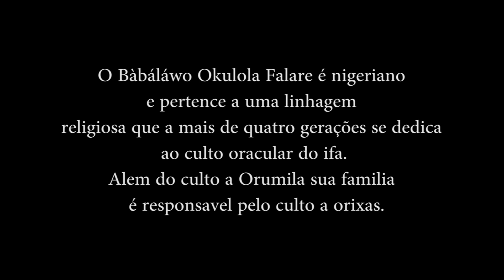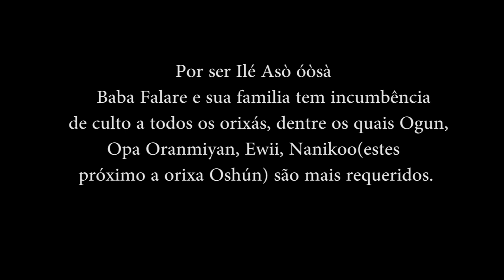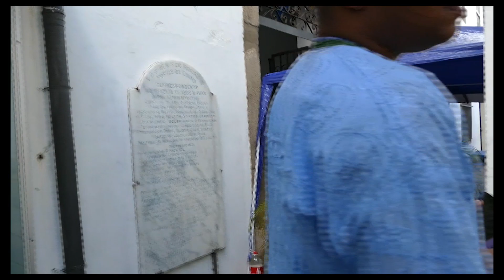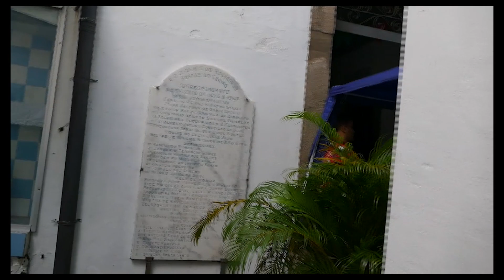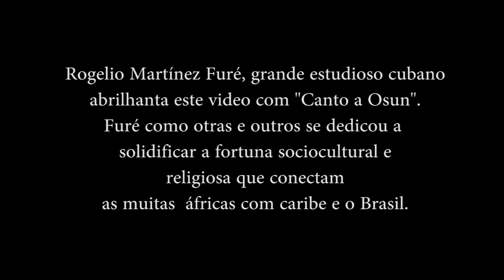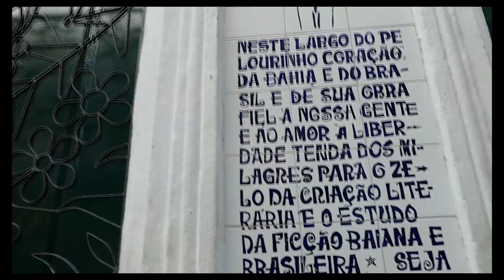Bàbáláwo Okulola Falare Pelourinho-Salvador Brasil 2019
O Bàbáláwo Okulola Falare é nigeriano
e pertence a uma linhagem
religiosa que a mais de quatro gerações se dedica
ao culto oracular do ifa.
Alem do culto a Orumila sua familia
 é responsavel pelo culto a orixas.
Na Bahia Baba Falare veio conhecer o
 pelourinho.
Aqui vai um pouco de nossa conversa pelas
ruas do centro histórico de Salvador!
Por ser Ilé Asò óòsà
   Baba Falare e sua familia tem incumbência
 de culto a todos os orixás, dentre os quais Ogun,
Opa Oranmiyan, Ewii, Nanikoo(estes
próximo a orixa Oshún) são mais requeridos.
Rogelio Martínez Furé, grande estudioso cubano
abrilhanta este video com "Canto a Osun".
Furé como otras e outros se dedicou a
solidificar a fortuna sociocultural e
religiosa que conectam as muitas  áfricas com caribe e o Brasil.